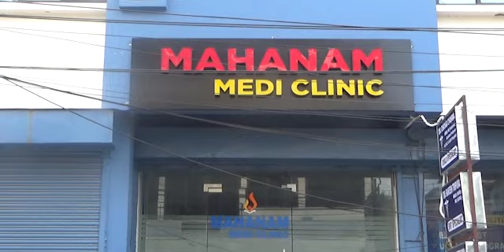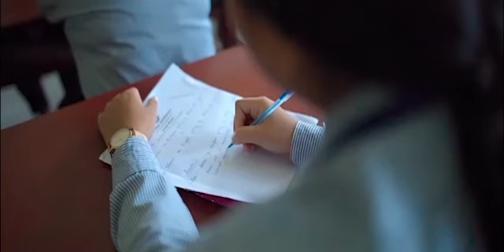CBSE Result Haste Gwnangwi Hamya tai Khowaio Sikla Thwima bai Tungphlajak TSU bai SFI